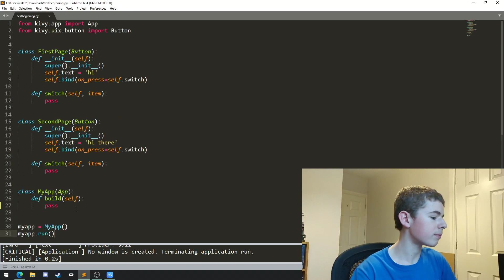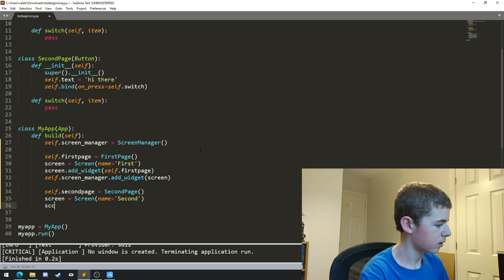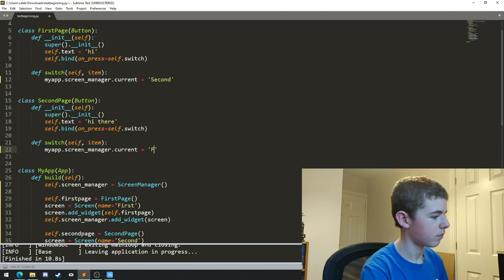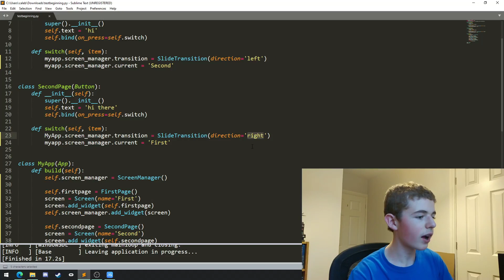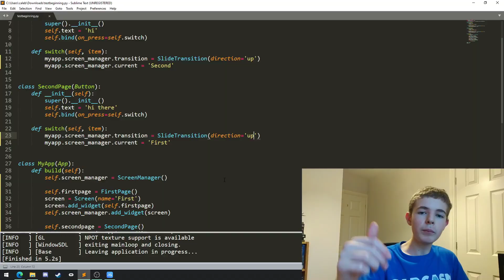Kivy Change Screen - Kivy Tutorial #8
In this video I show you how to change screens in kivy using the kivy screen manager. Switching screens in kivy is actually quite easy, and in this tutorial I show you how to use the kivy screen manager transitions. The kivy slide transitions/kivy screen manager transitions allow you to change the way in which the kivy app switches between screens. This kivy screen manager tutorial shows you how to change your kivy screen in python.